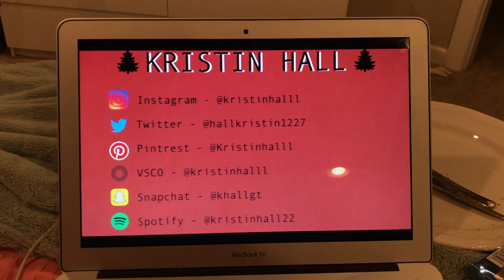WEEKEND VLOG// KRISTIN HALL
Comment video ideas or anything you want and I will see ya next time xx Kristin